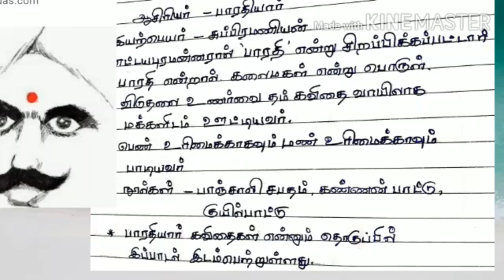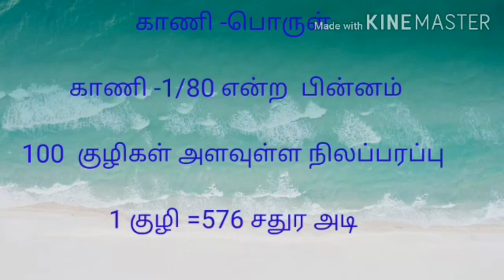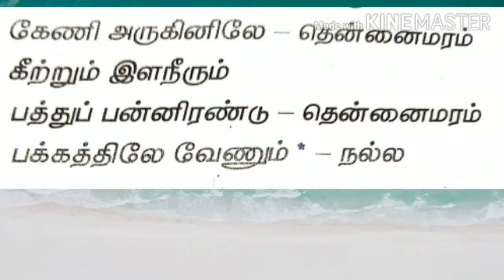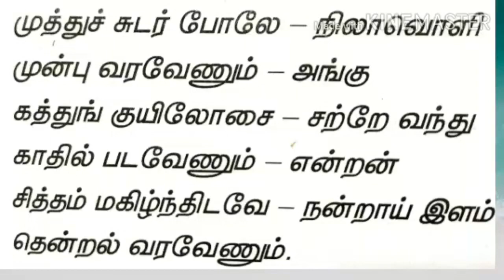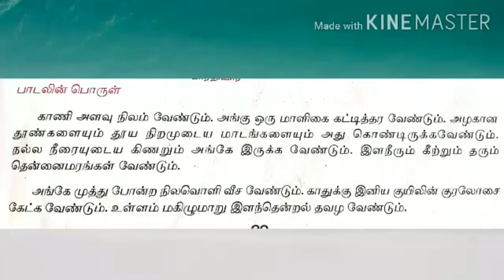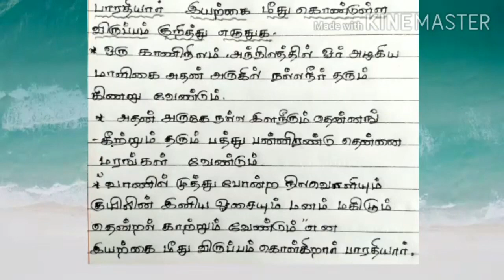GRADE VI TAMIL